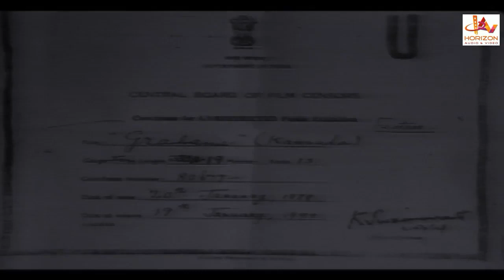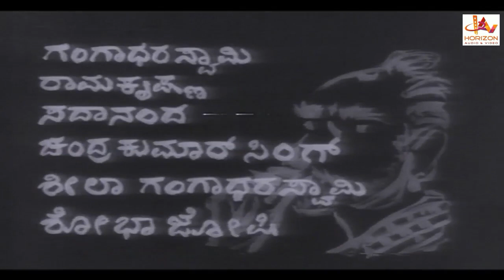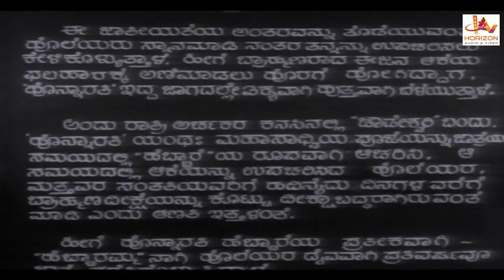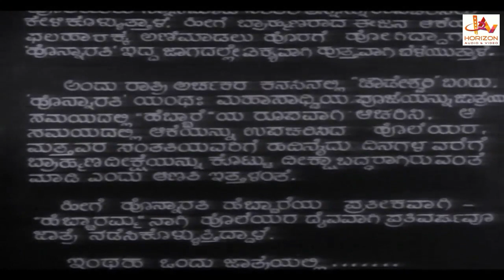Grahana | Kannada Superhit Action Full Movie Hd | Kannada Full Movies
The name of this movie is Grahana . The stars of this movie are Anand Pericharan, G K Govinda Rao
and Venkataramane Gowda in the lead roles. It is directed by T. S. Nagabharana .Its music is composed by Vijaya Bhaskar  The film is produced by  D. Rame Gowda, D. Shivaram, D. Venkatesh, It was released in the year  1978